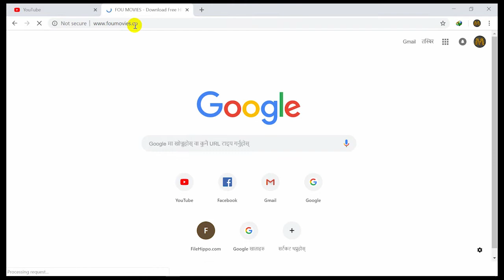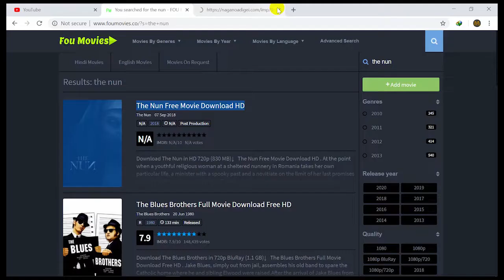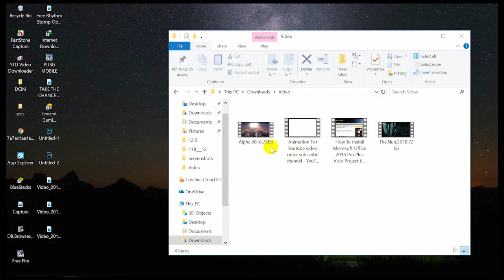Where and How to download Latest Movies For Free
If you want to watch latest movies and quality doesn't come to your counting list then this video is for you.

This site provides tons of movies collection. Old to New. Latest released movies can be found in HDCAM version.